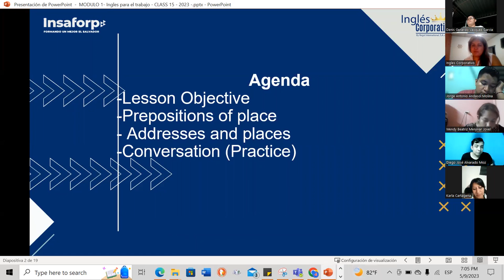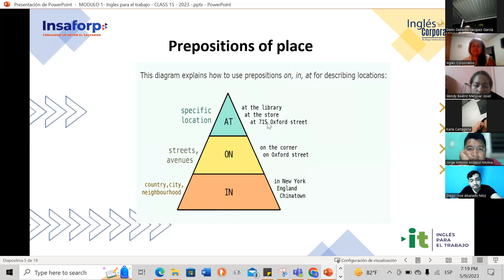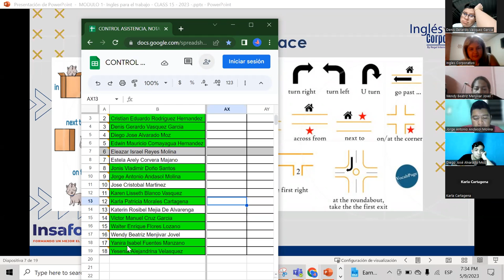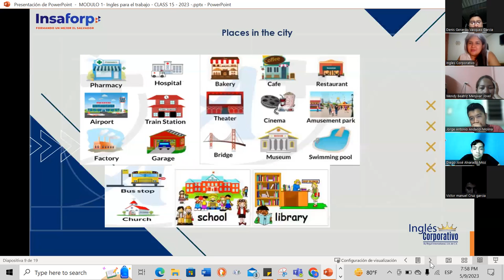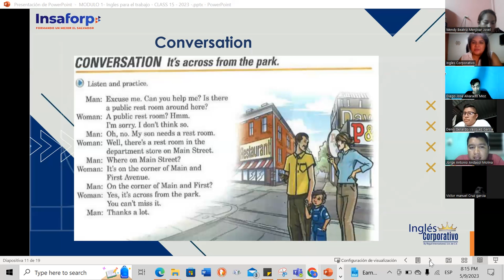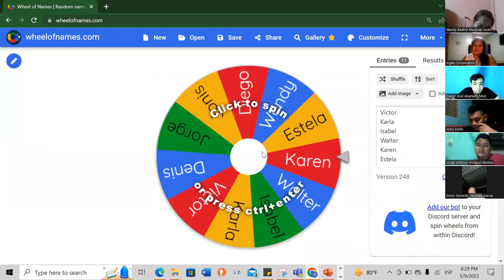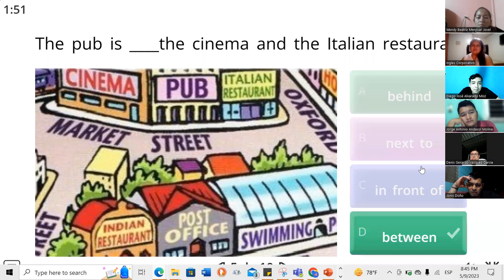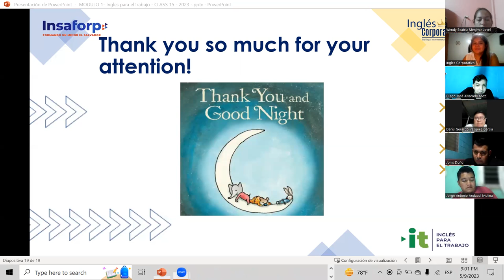Session 15- 05-09-2023- 29750-8048-0059/2023-Baires- Vocabulary practice